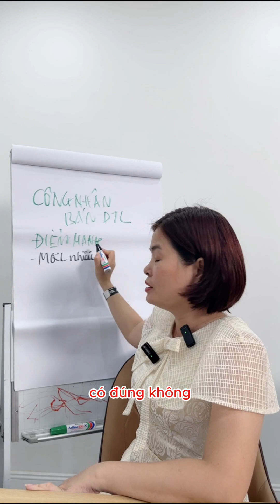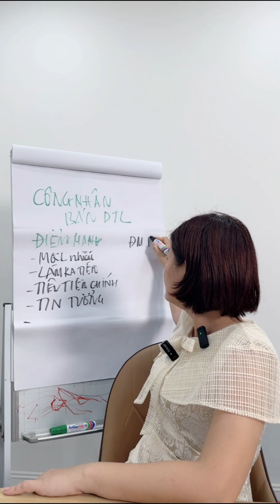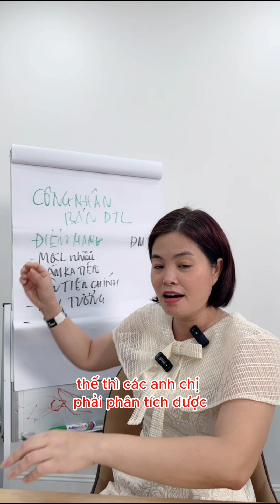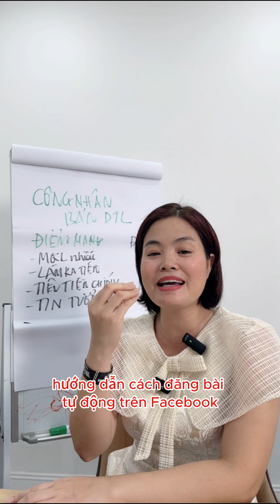THEO CHỊ THÌ CÔNG NHÂN CÓ KINH DOANH DẠ THẢO LIÊN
Chào bạn! Phạm Sâm mong muốn chia sẽ kiến thức kinh doanh và giúp cho các chị em kiếm thêm thu nhập để tự chủ về tài chính. Cám ơn bạn đã theo dõi kênh